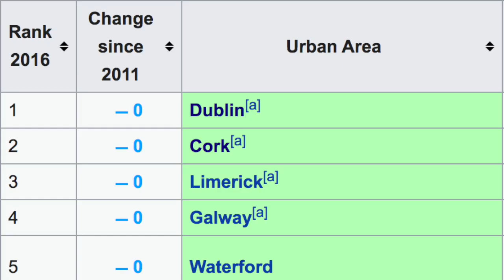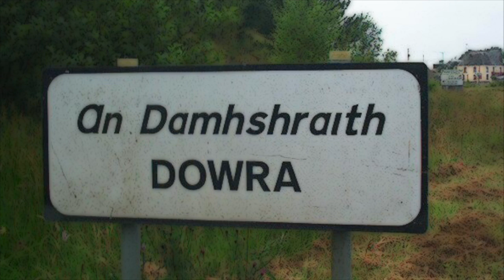How County LEITRIM is Divided in Two | Pene-Exclave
Leitrim is the least populated and least densely-populated county of Ireland. It is bisected by the River Shannon and Lough Allen which are crossed by no bridges fully in Leitrim.

To go from one half of the county to the other, you have to pass through Cavan or Roscommon. Another smaller pene-exclave is found at the Donegal border while divided villages and panhandles are found elsewhere.